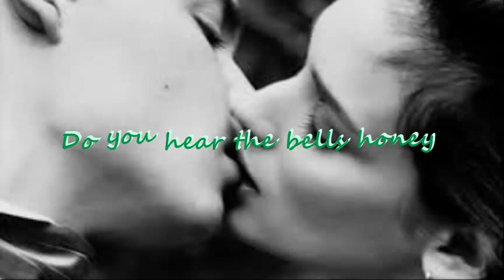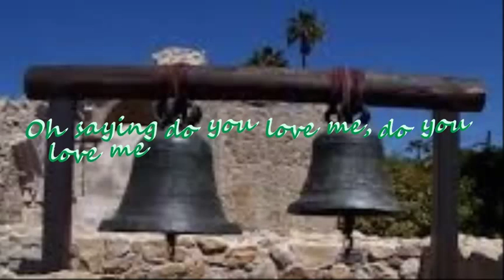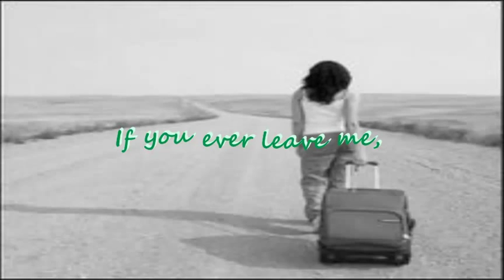The Originals - The Bells (with lyrics)